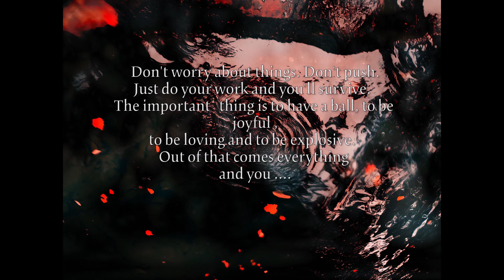Come as You Plunge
Here’s a short clip from a trip I took up to the smoky mountains a few weeks ago.

Edited with:
Premiere Pro

by Nirvana.